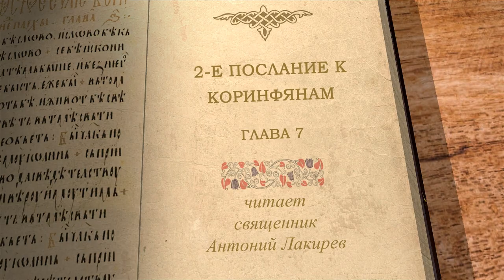2-е Послание к Коринфянам. Глава 7. Священник Антоний Лакирев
Радость Апостола по поводу прибытия к нему Тита с добрыми вестями из Коринфа.